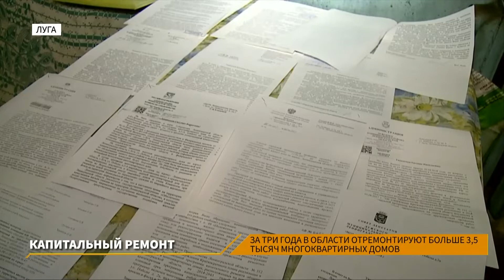ЛенТВ24 "Студия 1"///четверг, 19 декабря///16:00